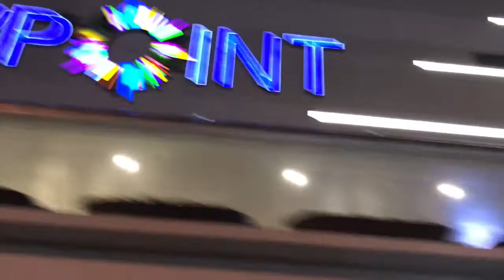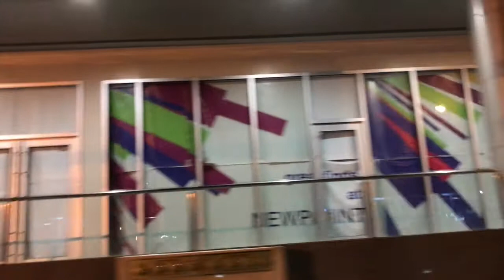NEW "DOWNTOWN" ANGELES CITY PHILIPPINES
new restaurants and convenience stores in downtown Angeles city philippines.